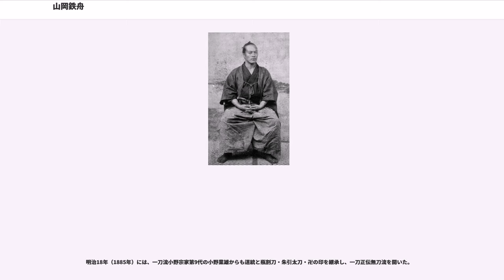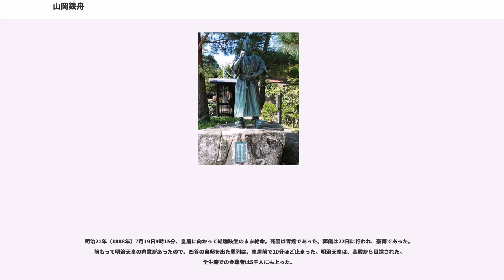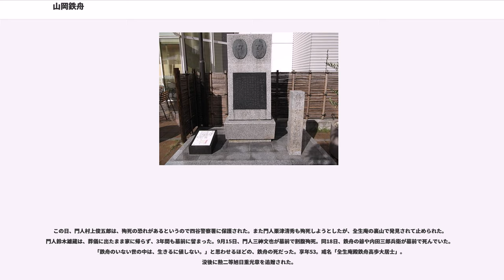山岡鉄舟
山岡 鉄舟（鐵舟、やまおか てっしゅう）は、幕末から明治時代の幕臣、政治家、思想家。剣・禅・書の達人としても知られる。

鉄舟は居士号、他に一楽斎。通称は鉄太郎（鐵太郎、てつたろう）。諱は高歩（たかゆき）。一刀正伝無刀流（無刀流）の開祖。「幕末の三舟」のひとり。栄典は従三位勲二等子爵。愛刀は粟田口国吉や無名一文字。

江戸に生まれる。家が武芸を重んじる家だったため、幼少から神陰流や北辰一刀流の剣術、樫原流槍術を学び、武術に天賦の才能を示す。浅利義明（中西派一刀流）門下の剣客であり、明治維新後は一刀正伝無刀流（無刀流）の開祖となる。

幕臣として、清河八郎とともに浪士組を結成。江戸無血開城を決定した勝海舟と西郷隆盛の会談に先立ち、官軍の駐留する駿府（現在の静岡市）に辿り着き、単身で西郷と面会する。

明治政府では、静岡藩権大参事、茨城県参事、伊万里県権令、侍従、宮内大丞、宮内少輔を歴任した。

勝海舟、高橋泥舟とともに「幕末の三舟」と称される。身長6尺2寸（188センチ）、体重28貫（105キロ）と大柄な体格であった。

天保7年（1836年）6月10日、江戸本所に蔵奉行・木呂子村の知行主である小野朝右衛門高福の四男第五子として生まれる。母は塚原磯（常陸国鹿島神宮神職・塚原石見の二女。先祖に塚原卜伝）。

9歳より久須美閑適斎より神陰流（直心影流）剣術を学ぶ。弘化2年（1845年）、飛騨郡代となった父に従い、幼少時を飛騨高山で過ごす。弘法大師流入木道（じゅぼくどう）51世の岩佐一亭に書を学び、15歳で52世を受け継ぎ、一楽斎と号す。また、父が招いた井上清虎より北辰一刀流剣術を学ぶ。

嘉永5年（1852年）、父の死に伴い江戸へ帰る。井上清虎の援助により安政2年（1855年）に講武所に入り、千葉周作らに剣術、山岡静山に忍心流槍術を学ぶ。静山急死のあと、静山の実弟・謙三郎（高橋泥舟）らに望まれて、静山の妹・英子（ふさこ）と結婚し山岡家の婿養子となる。安政3年（1856年）、剣道の技倆抜群により、講武所の世話役となる。安政4年（1857年）、清河八郎ら15人と尊王攘夷を標榜する「虎尾の会」を結成。文久2年（1862年）、江戸幕府により浪士組が結成され、親友の中條金之助とともに取締役となる。文久3年（1863年）、将軍・徳川家茂の先供として上洛するが、間もなく清河の動きを警戒した幕府により浪士組は呼び戻され、これを引き連れ江戸に帰る。清河暗殺後は謹慎処分。

この頃、中西派一刀流の浅利義明（浅利又七郎）と試合をするが勝てず、弟子入りする。この頃から剣への求道が一段と厳しくなる.
父の勧めもあって、17歳の頃から禅の修行も始め、長徳寺願翁、竜沢寺星定、相国寺独園、天竜寺滴水、円覚寺洪川に参じ、後年は、滴水和尚から印可を与えられた。

慶応4年（1868年）、新たに設立された精鋭隊歩兵頭格となる。江戸無血開城を決した勝海舟と西郷隆盛の会談に先立ち、3月9日官軍の駐留する駿府（現静岡市葵区）に辿り着き、伝馬町の松崎屋源兵衛宅で西郷と面会する。

2月11日の江戸城重臣会議において、徳川慶喜は恭順の意を表し、勝海舟に全権を委ねて自身は上野寛永寺に籠り謹慎していた。海舟はこのような状況を伝えるため、征討大総督府参謀の西郷隆盛に書を送ろうとし、高橋精三（泥舟）を使者にしようとしたが、彼は慶喜警護から離れることができなかった。そこで、鉄舟に白羽の矢が立った。

この時、刀がないほど困窮していた鉄舟は、親友の関口艮輔に大小を借りて官軍の陣営に向かった。また、官軍が警備する中を「朝敵徳川慶喜家来、山岡鉄太郎まかり通る」と大音声で堂々と歩行していったという。

3月9日、益満休之助に案内され、駿府で西郷に会った鉄舟は、海舟の手紙を渡し、徳川慶喜の意向を述べ、朝廷に取り計らうよう頼む。この際、西郷から5つの条件を提示される。それは、
というものであった。このうち最後の条件を鉄舟は拒んだ。西郷はこれは朝命であると凄んだ。これに対し、鉄舟は、もし島津侯が（将軍慶喜と）同じ立場であったなら、あなたはこの条件を受け入れないはずであると反論した。西郷は、江戸百万の民と主君の命を守るため、死を覚悟して単身敵陣に乗り込み、最後まで主君への忠義を貫かんとする鉄舟の赤誠に触れて心を動かされ、その主張をもっともだとして認め、将軍慶喜の身の安全を...